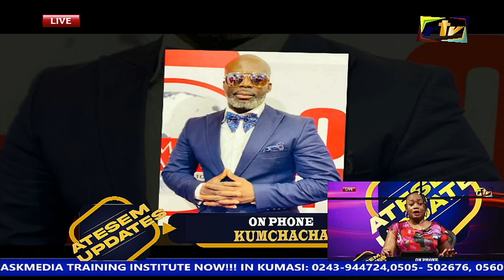Kumchacha REPLIES Kofi Akpaloo for saying he shld stop wasting his time on his presidential ambition